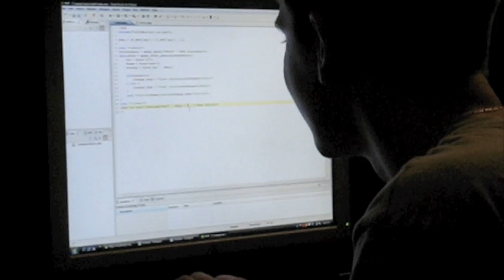Documentary- Project in the Making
A Documentary about the day we did our math project.

Nicholas Scala